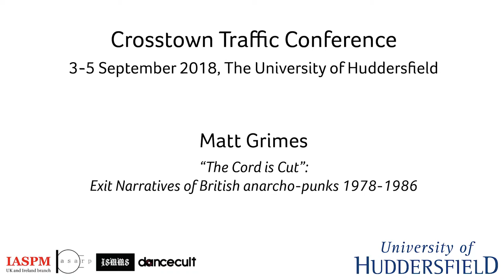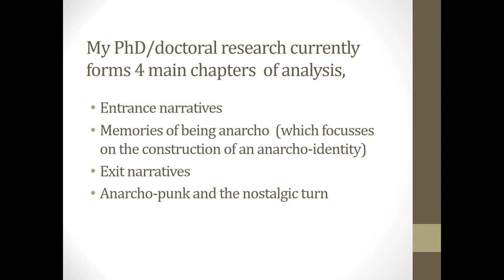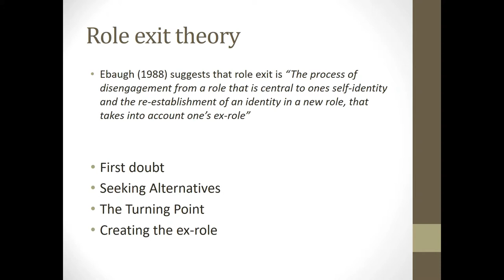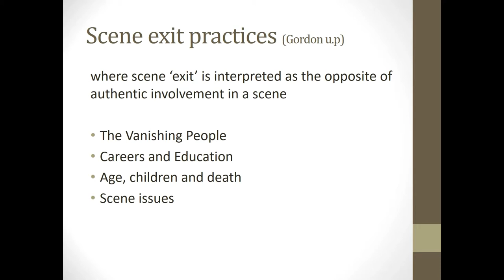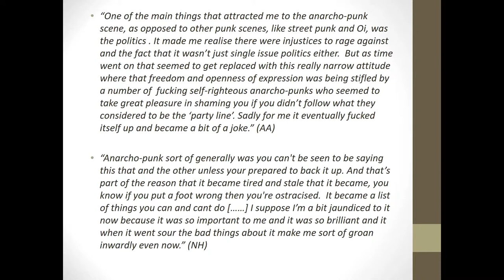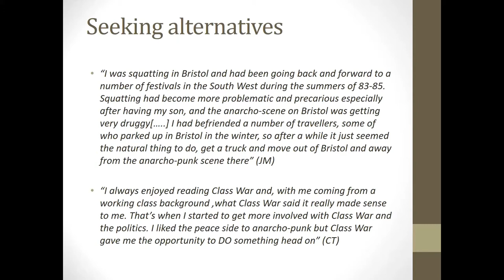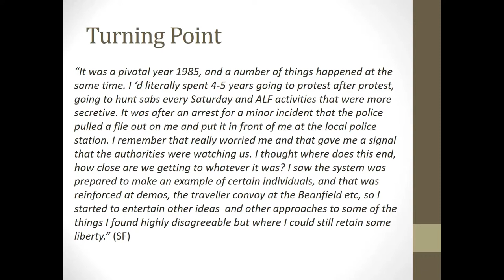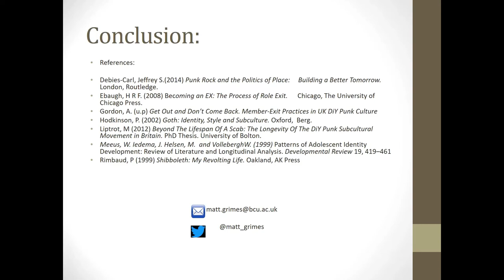Matt Grimes: “The Cord is Cut”: Exit Narratives of British anarcho-punks 1978-1986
/// SUPPORT

/// ORGANIZERS

IASPM UK&I: Rupert Till
ARP: Katia Isakoff, Shara Rambarran
ISMMS: Karl Spracklen
Dancecult: Graham St. John

/// CREDITS

/// PRESENTATION DETAILS

“The Cord is Cut”: Exit Narratives of British anarcho-punks 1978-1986

Matt Grimes - Birmingham Centre for Media and Cultural Research, Birmingham City University

/// ABSTRACT

Taking its title from 1980’s British anarcho-punk band Conflict, this presentation seeks to illuminate the reasons for an individual’s disassociation with a musical scene/subculture, specifically British anarcho-punk. Whilst work on subcultural membership is plentiful, and work on ageing within punk scenes and punk subcultures is increasing (e.g Bennett 2013; Haenfler 2012, Davis 2006), studies relating to the processes of exiting from punk scenes and punk subcultures are limited (e.g Haenfler 2004,  Gordon u.p). I draw on a number of interviews from my ongoing doctoral research into past participant’s memories of their involvement within the British anarcho-punk scene (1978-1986), and its continuing significance in their life-course. Although geographically distinct, these regional articulations of anarcho-punk were connected through a much larger anarcho-punk network. Adapting Ebaugh’s (1988) framework of role exit and role identity, I present a discursive analysis of a number of interviews, with past members of regional anarcho-punk scenes in the UK, as to their reasons for exiting the anarcho-punk subculture and scene, and subsequently their anarcho-punk identity. In doing so I aim to address the omissions in punk literature as to why people exit punk scenes or punk subculture’ and build on the existing work about musical scene and subcultural identities and practices within life course transitions, the negotiation of ageing, fandom and identity (e.g Hodkinson 2013, Harrington et al 2011, Bennett and Taylor 2012), and the wider punk rock scenes (e.g Bennett 2006, Davis 2006 and 2012).